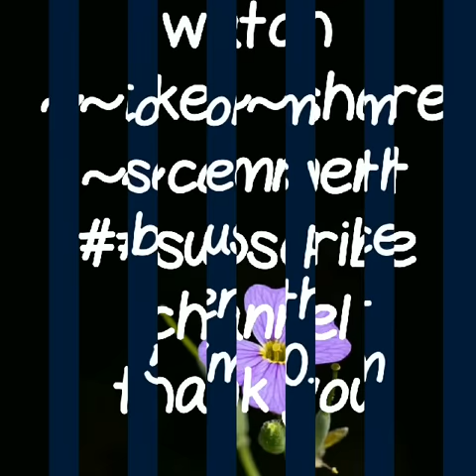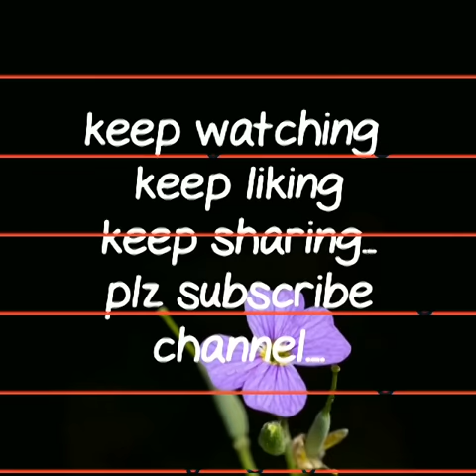MULMUL COTTON SERIES|| BAGRU PRINT MULMUL COTTON SAREES|| EPISODE 6||2019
Here i am back with latest collection of bagru print mulmul cotton sarees. These are traditional jaipuri mulmul cotton saree with bagru print. Very beautiful prints and patterns are included in this video.Bagru printing is a traditional printing technique that is done using natural colours. It is a craft practiced by the ‘chippas’ community in a remote town of Rajasthan. The patterns and motifs predominant in traditional Bagru prints were geometrical (circular) but were combined with bird, animal and floral forms to create beautiful designs. Thses  saree are high in demand due to there trendy, elegant look.Most of Bollywood stars are love to  wear this sarees in very graceful, stylish way.So dont miss try this new collection.

Bagru  print cotton sarees,
BAGRU PRINT COTTON SAREE,
bagru printed indigo sarees online,
dabu print cotton saree,
bagru saree kendra jaipur rajasthan,
bagru print saree amazon,
dabu print mulMUL cotton saree,
batik print saree,
ajrakh sarees,बगरू प्रिंट कॉटन ,
बैग्रू प्रिंटेड इंडिगो साड़ी ऑनलाइन,
दब्बू प्रिंट सूती साड़ी,
बगरू साड़ी केंद्र जयपुर राजस्थान,
बगरू प्रिंट साड़ी अमेजन,
दब्बू प्रिंट  कॉटन साड़ी,
बैटिक प्रिंट साड़ी,
अजरख साड़ी,
bengal printed silk sarees online,
mulmul cotton saree,
मलमल कॉटन साड़ी,
मलमल कपास साड़ी थोक,
मलमल सूती साड़ियों की कीमत,
मलमल कपास साड़ी ऑनलाइन शॉपिंग,
मलमल कॉटन साड़ी REVIEW,
पोम पोम के साथ मलमल कॉटन साड़ी,
मलमल कपास साड़ी ऑनलाइन भारत,
मलमल बाटिक साड़ी,
MULMULCOTTON SAREES,
 RESELLERS WELCOME
 2. no negotiations please
4.Sorry, cash on delivery service is not available
5.payment can send through RTGS,,google pay or paytm,account transfer.
6.Dispatch will be with in 2 3 day after payment
7.After dispatching we will send you courier number through watsup
8.Depends on distance item will receive.normally 7 to 10 working days
9.Take video at the time of parcel open
10.if you find any damages you can returned to same address
11.we supply all over india,and overseases also.